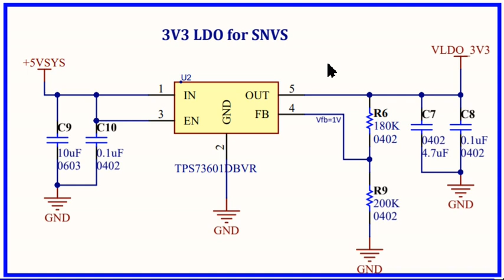LDO working | 3.3V Output LDO | what is LDO| LDO working theory | low drop output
LDO working principle